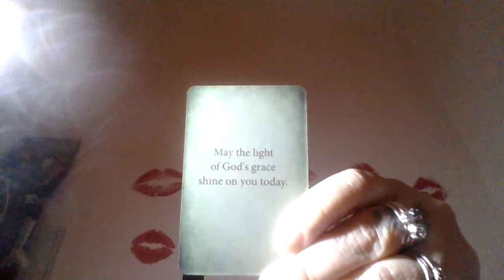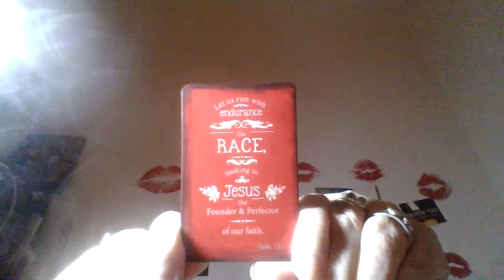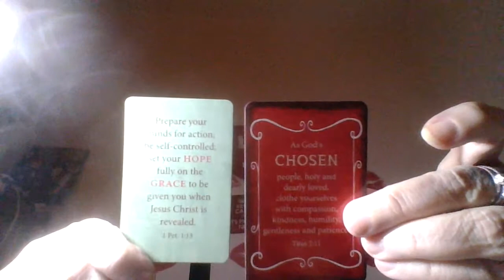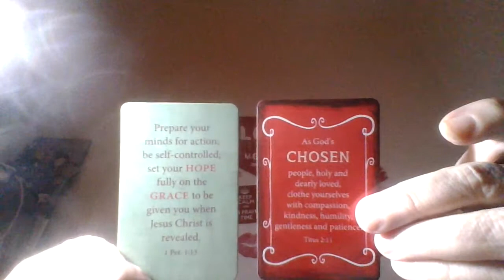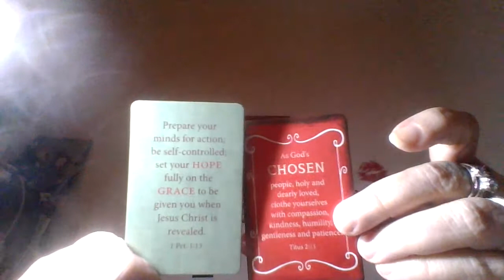PRAYER TIME SUNDAY/ REQUEST..SEPT 26 2021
Lets support each other in prayer and let me pray for you..have a blessed week ahead!  You are loved!